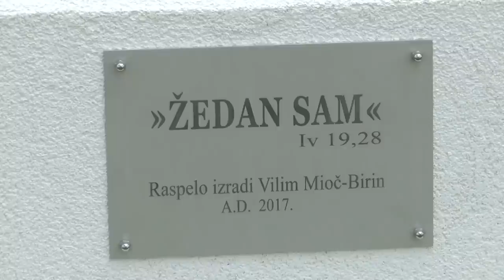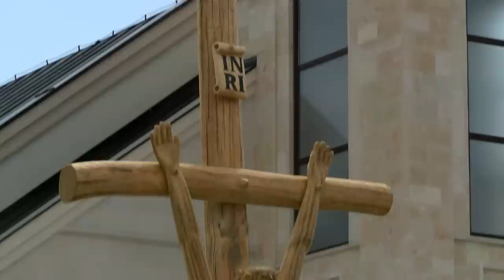NAŠA TV | OD PRIRODE DO UMJETNOSTI